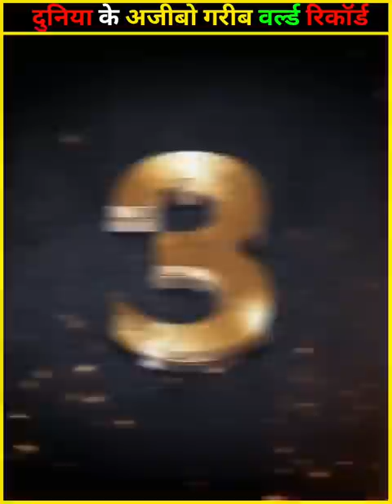दुनिया के अजीबो गरीब गिनीज वर्ल्ड रिकॉर्ड 😂 | weirdest guinness world records